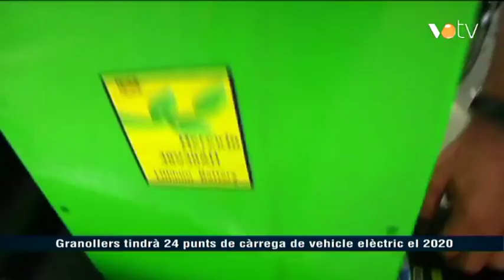Granollers es prepapara per a la implantació del vehicle elèctric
El Pla estratègic de mobilitat elèctrica de Granollers descriu els diversos àmbits d'actuació i calendaritza les accions que cal portar a terme